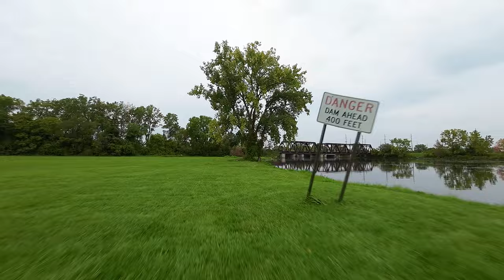ROCKSTEADY ON DJI AVATA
at helllenberg park doing some testing with fov and rocksteady